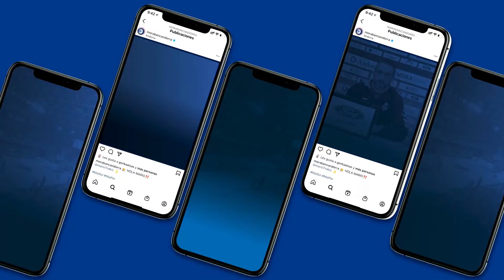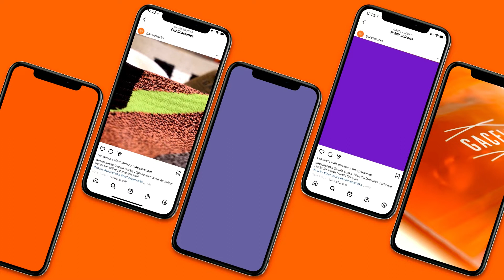Diego Fernández Brand & Motion Design Reel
Resumen de proyectos